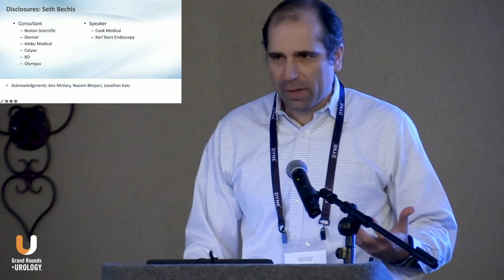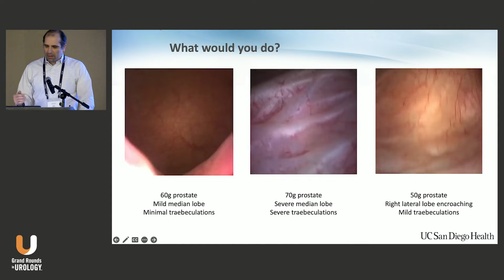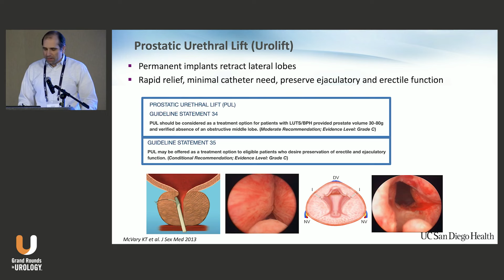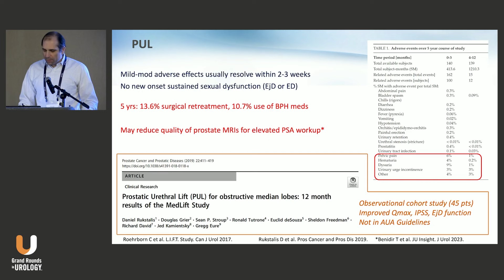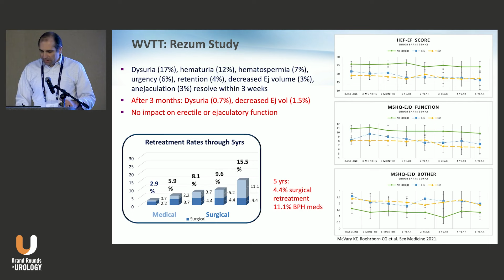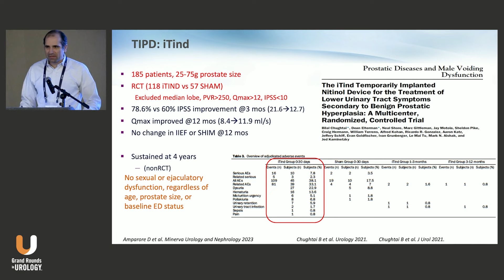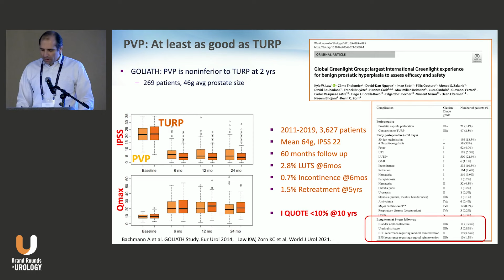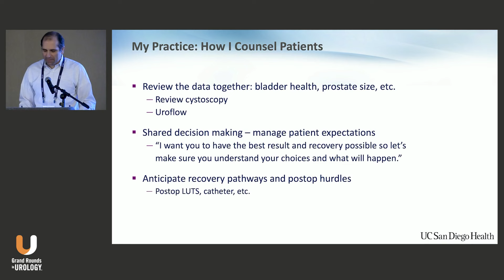Making Sense of BPH: Which Treatment for Which Patient – Review of Guidelines for BPH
Seth K. Bechis, MD, reviews the 2023 American Urological Association (AUA) guidelines for benign prostatic hyperplasia (BPH) treatment.